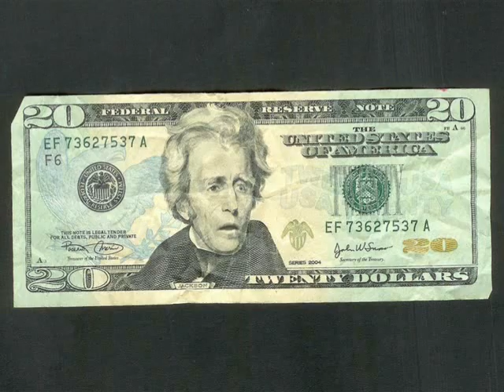What Bored Money Does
Did you ever wonder what your dollar bills do when they get bored?  We stuck a hidden camera inside a wallet to find out.  The truth may shock you!